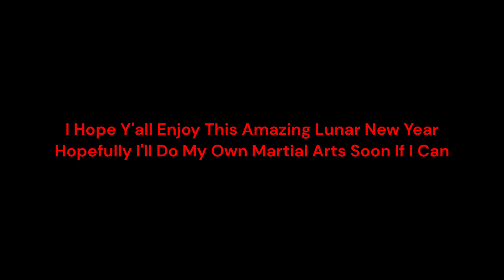Naraka: Bladepoint Jeet Kune Do, Wing Chun, Blade Dance, Yin Yang Logic